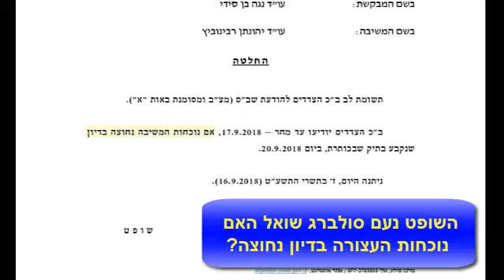נעם סולברג - פרצופה של מערכת המשפט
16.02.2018 - הלשון הרעה של נעם סולברג שופט בית המשפט העליון.
סולברג שואל האם עצורה מזה כשנתיים צריכה להיות נוכחת בדיון הארכת מעצר בעוד שלשה חודשים. כמה אטימות? כמה רוע?